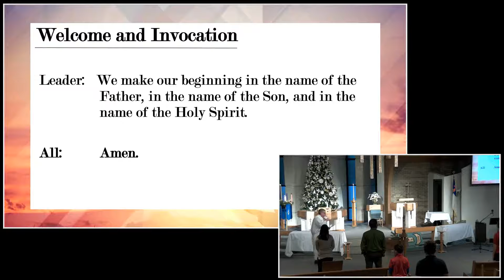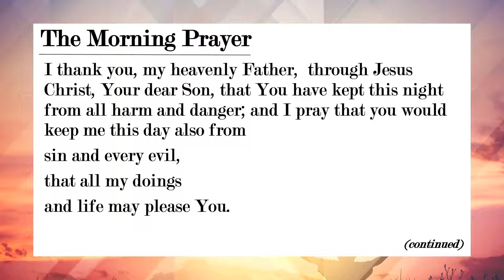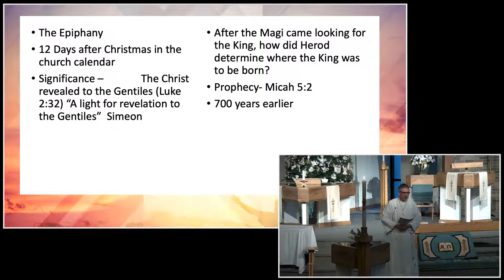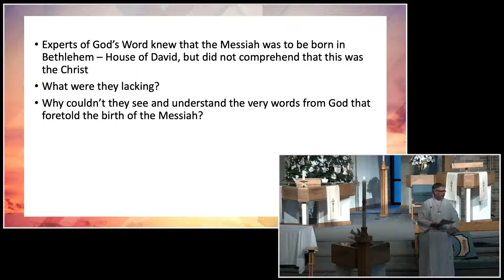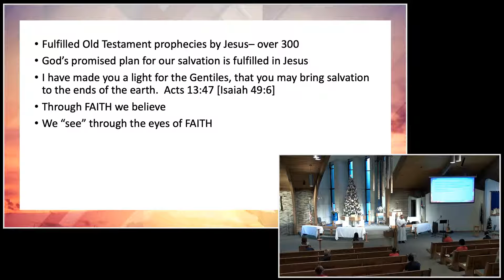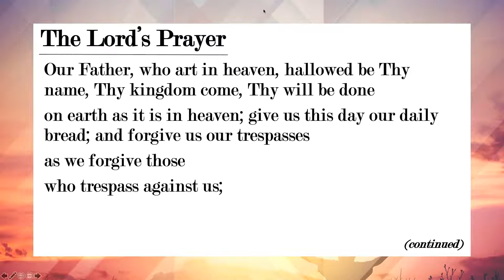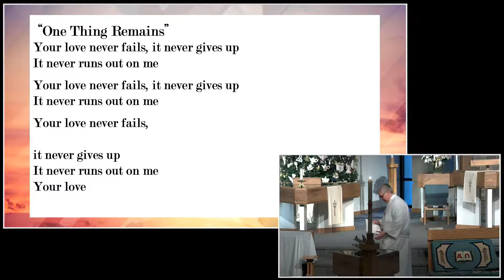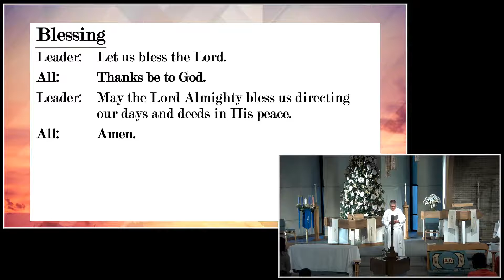CLS Chapel (Jan 7) - Recorded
Principal Steve Rensner leads us in our Epiphany chapel, as we celebrate the welcome that God provides for all nations.